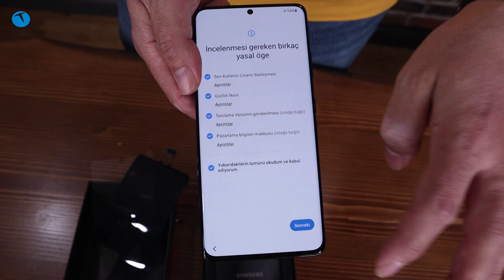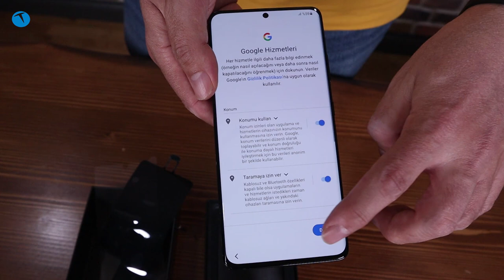Samsung Galaxy S21 Ultra kutudan çıktı | Kutunun içindekiler bizi üzdü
Samsung Galaxy S21 Ultra kutusundan çıkarttık ve sadeleşen kutu içeriği bizi hayal kırıklığına uğrattı. Apple'ın iPhone 12 modellerinde yaptığı gibi Samsung da artık S serisi modellerde kutu içeriğinden adaptör ve kulaklığı çıkardı.

Telefonun öne çıkan özellikleri arasında 108 MP çözünürlük sunan ve 10X optik zoom yapabilen ana kamerası, 120 Hz ekran yenileme hızı, Wi-Fi 6e desteğini sayabiliriz. 6.8 inçlik devasa ekranı bulunan telefonda bu ekranın çözünürlüğü ise 3200 x 1440 piksel.

Bu videomuzda kutusundan çıkardığımız ürünün genel özellikleri ve olmayan kutu içeriğine bakıyoruz. Kutusundan sadece iki ucu USB Tip C bağlantısı bulunan bir kablo çıkan ürünle ilgili detaylı bir inceleme videosunun geleceğini belirtelim. O gün gelene kadar sorularınızı bu videonun altında yorum olarak bize sorabilirsiniz.

6.8 inç 3200 x 1440 piksel ekran
120 Hz ekran yenileme hızı
Samsung Exynos 2100 işlemci
12 RAM
256  GB depolama
Android 11işletim sistemi
108 Megapiksel f/1.8 + 12 Megapiksel f/2.2 ultra geniş açı + 10 Megapiksel Telefoto  + 10 Megapiksel Periskop ana kamera
8K 24 fps video kayıt
40 Megapiksel f/2.2 ön kamera
4K 60 fps video kayıt
Wi-Fi 6e desteği
5000 mAh pil
25 W kablolu, 15 W kablosuz ve 9 W ters kablosuz şarj
5G desteği
e-SIM desteği
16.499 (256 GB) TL